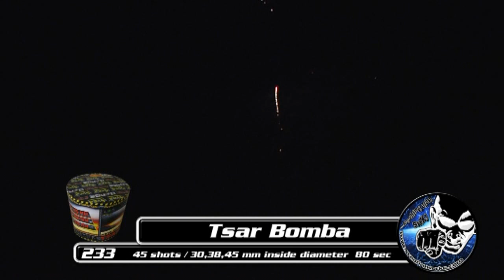Tsar Bomba, Svea Fireworks Norge